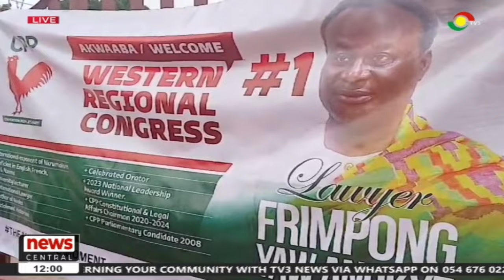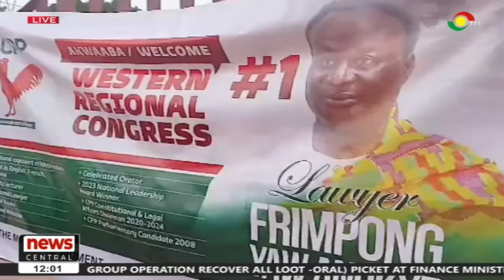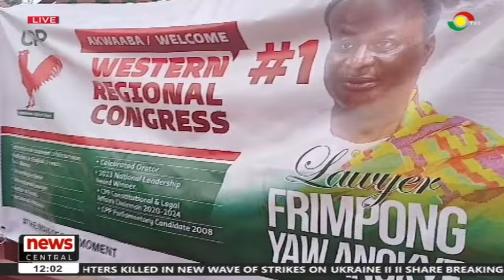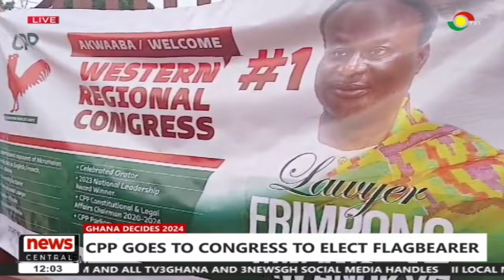NewsCentral with Keminni Amanor and Eric Mawuena Egbeta || [04-09-2024]